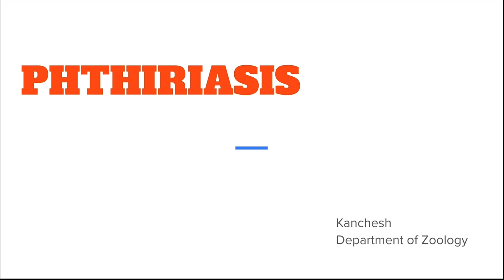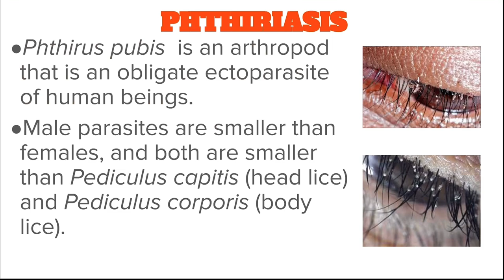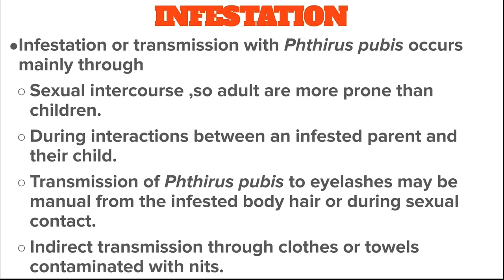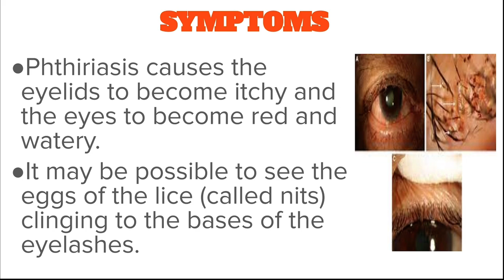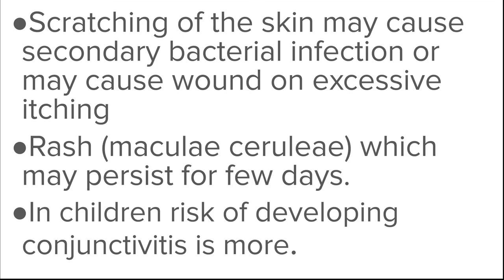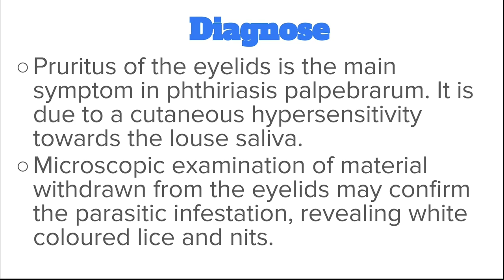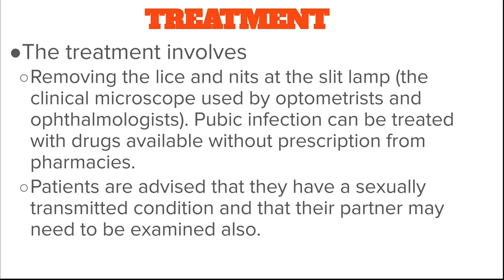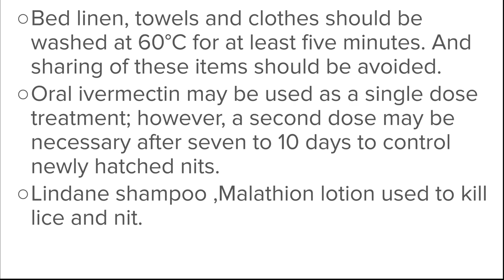Phthiriasis - Lice born diseases